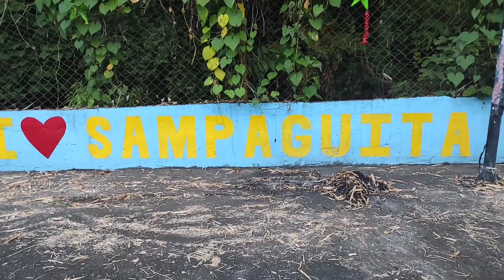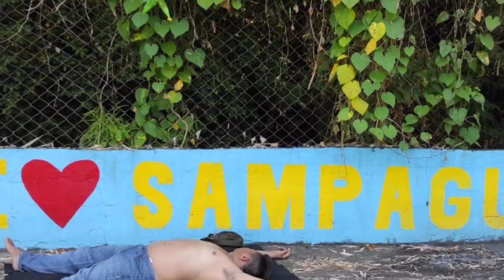PANINISID SA SAMPAGUITA BEACH BAUAN BATANGAS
test dive lang muna baka maka huli.
sampaguita beach, bauan batangas.
si jacphil tv ang kasama ko na diver dito.